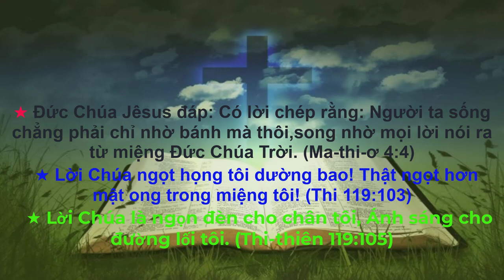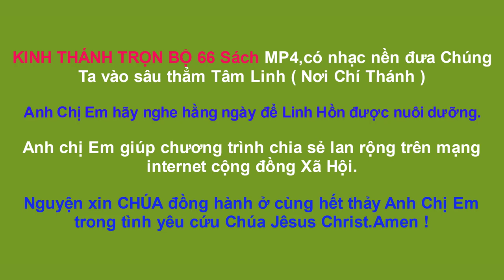Sách Nê hê mi | Kinh Thánh Cựu Ước | Kinh Thánh Trọn Bộ